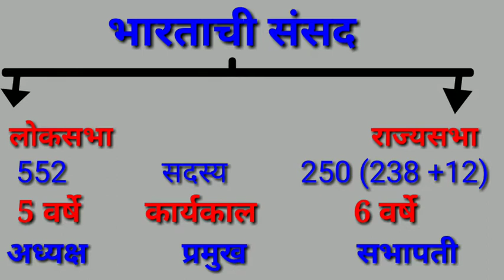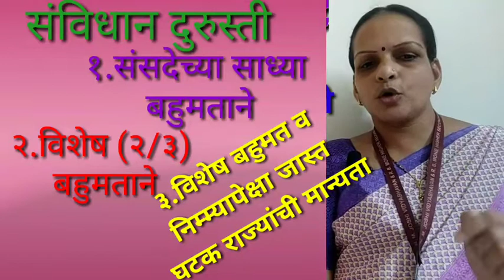8 वी नागरिकशास्त्र धडा 2 रा भाग 2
संसदेची कार्ये